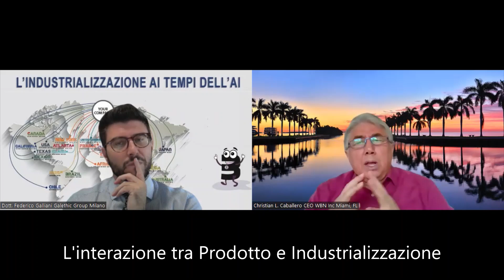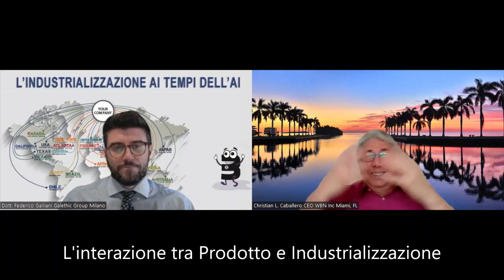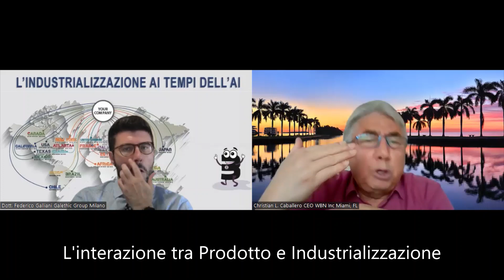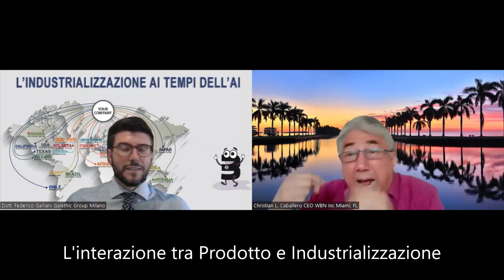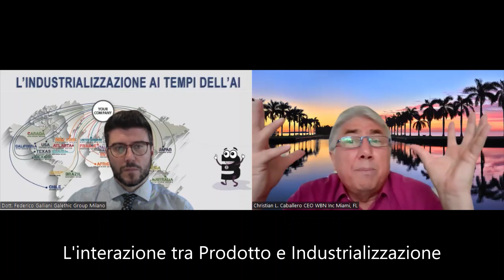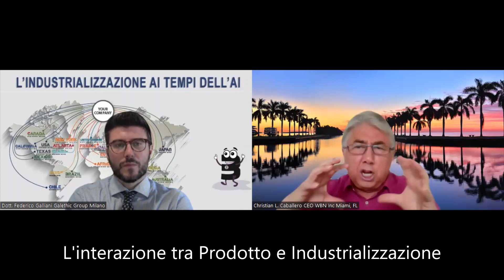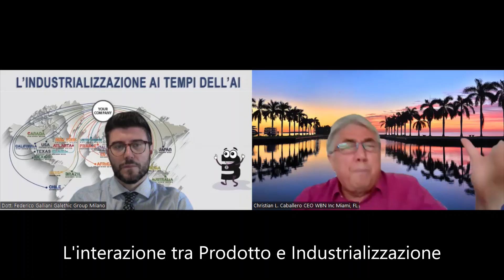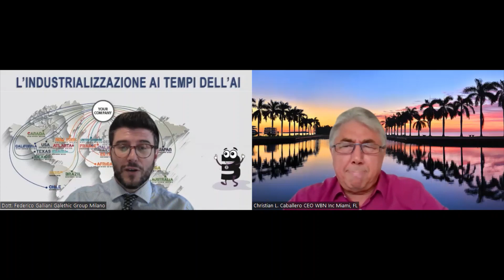I Prodotti Industriali ai Tempi dell'Intelligenza Artificiale in Italia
I prodotti industriali ai tempi dell'intelligenza artificiale (AI) si disegnano, creano e progettano, a livello industriale, considerando inizialmente tutti i requisiti, richieste e certificazioni di mercato B2B, il reperimento della materia prima e tutto il materiale necessario, le condizioni del parco macchine industriale, stabilimento e principalmente tutte le variabili commerciali dal potenziale prezzo di vendita, alla rete di distributori, mercati di riferimenti, tempo di consegna, produttivita' e molti altri dati che scaturiscono dalla proiezioni dei dati industriali del prodotto aziendale.

GESTIONE SISTEMA PRODOTTI AI TEMPI DELL'AI
La creazione di nuovi prodotti è il risultato dello sviluppo del sistema prodotto aziendale, che studia, processa e analizza, come dati, i diversi fattori commerciali e tecnici di mercato che ci permettono di agevolare e soddisfare le necessità del mercato finale, per definire questi parametri bisogna coordinare anche con i distributori regionali, studi di mercato settoriali, pero fatti in sito, anche studiando le richieste di offerta e riscontri dai clienti anche online.

PRODOTTO PERSONALIZZATO PER I MERCATI
si parte dalla lavorazione di materie prime per arrivare ad un risultato prima ideato, poi progettato e successivamente realizzato industrialmente per i mercati più importanti del mondo. Il prodotto è sicuramente, davanti ai principali buyer industriali, il vostro biglietto da visita e insieme anche un lasciapassare per i mercati. Curatelo sempre nei dettagli tecnici, presentandolo isieme a delle informazioni generali, anche con fotografie, video e immagini. Inoltre con packaging accattivanti e donategli sempre un valore aggiunto dal punto di vista non solo qualitativo.

LA PRODUZIONE DI PRODOTTI IN PRIVATE LABEL
rappresenta, per moltissimi aziende piccole e medie un'enorme mercato indirizzato alla produzione industriale dei propri prodotti e prodotti ex novo, in ogni caso il vostro sistema prodotto dovra' coordinare direttamente con il responsabile dell'officina per riuscire a creare, produrre e presentare la vostra migliore offerta con marchio del cliente.

PROGETTAZIONE NUOVI PRODOTTI
Per molti podotti il primo passo, per l’avvio della creazione di un nuovo prototipo e design, è sempre la raccolta delle specifiche tecniche del cliente e quelle del mercato di riferimento, è una fase indispensabile per allineare al meglio il nostro lavoro di sviluppo con le esigenze del cliente e del prodotto da sviluppare. Gli elementi condivisi prima di avviare lo sviluppo del design sono normalmente gli ingombri interni e esterni, la distinta base della componentistica con relative specifiche di funzionamento ed eventuali preferenze di alloggiamento, verificare anche qualsi sono i requisiti di funzionamento (user friendly), la materia prima e i materiali di produzione, compatibilità e modularità per il suo impiego in ambienti industriali, commerciali o altri.

L'INDUSTRIALIZZAZIONE AI TEMPI DELL'AI
E' stato sbozzato, definito, sviluppato e corretto dall'Ing. Christian L. Caballero /CEO della WBN Inc con sede a Miami FL, Stati Uniti, e l'imprenditore Dott. Federico Galliani con stabilimento produttivo a Milano Italia